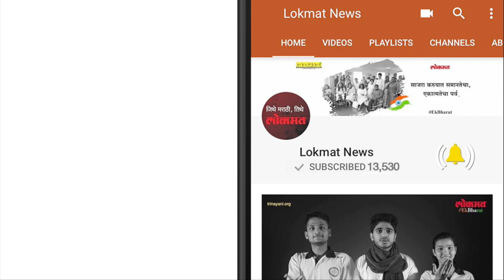ही' असणार आहे मुंबईकरणांसाठी नवीन वर्षाची नवी भेट | Mumbai Latest News | Lokmat Marathi News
पहिली एसी लोकल 1 जानेवारी 2018 पासून सुरू होणार आहे. मात्र पहिली एसी ट्रेन कशी असेल याची उत्सुकता मुंबईकरांना आहे. मात्र केवळ वातानुकुलीत प्रवास हे या लोकलचे वैशिष्टय़ नसेल. तर मुंबईची पहिली एसी लोकल ‘आमची मुंबई’ या थीमनुसार रंगवली जाणार आहे. या लोकलवर जाहिरातींऐवजी मुंबईच्या मानबिंदूंचे चित्र असेल. यात ऐतिहासिक ठिकाण, पर्यटन स्थळे आणि इतर आकर्षकपणे रंगवली जाणार आहेत. एशियन पेंट्स कंपनीतर्फे सीएसआर प्रकल्पातून हे साध्य होणार आहे. एशियन पेंट्स आणि स्ट्रीट आर्ट इंडिया यांच्या समन्वयाने हा प्रकल्प मार्गी लागेल. सुरुवातीच्या काळात एसी लोकलच्या सात फे-या दिवसभरातून होतील. याचे भाडे साधारणत: फस्ट क्लासच्या तिकीट दरांएवढे असेल. मात्र एसी लोकलचे पास हा सध्याच्या फर्स्ट क्लास पासच्या दीडपट असण्याची शक्यता आहे. एसी लोकलची दारे स्वयंचलित असतील. त्याचे नियंत्रण मोटरमनकडे असेल. प्रत्येक स्टेशनवर एसी लोकल 20 ते 30 सेकंद थांबेल. एसी लोकलचा सर्वाधिक वेग 110 किमी प्रती तास असेल. 2012-13 च्या बजेटमध्ये पहिल्यांदा मुंबईत एसी लोकल धावण्याचे नमूद केले गेले.